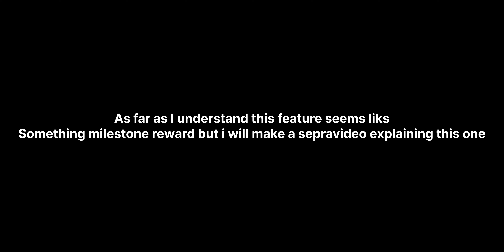Best UPDATE Ever?! 2 New Features, New Cars And More | Asphalt 9 China 🔥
The Best Feature has arrived to Asphalt
Yesss! the restart Button is here in Asphalt 9 china version new update which global version of Asphalt could never think off!! Alsong with this we have new cars and animated decals and much more so make to watch the video till the end and hope you guys enjoyed it!

Don't forget to:
👍 Like the video if you enjoyed the comparison!

My Device And Gameplay Sensitivity -
♦️ Device - Iphone 15 Plus
♦️ Sensitivity - 55%

Asphalt Unite is an Arcade Racing Game Developed By Gameloft.